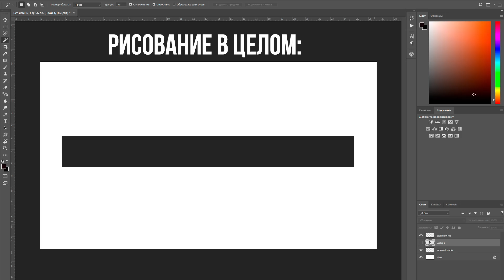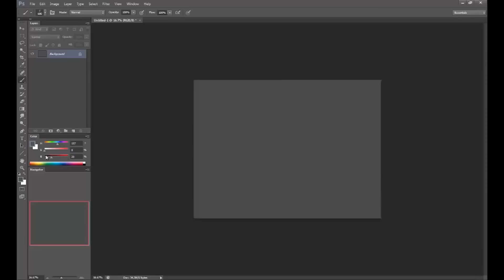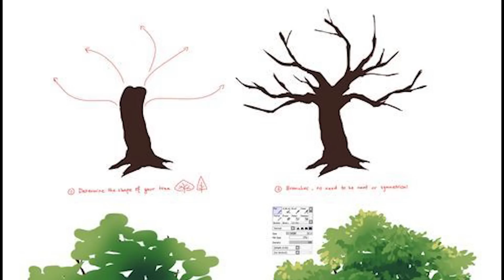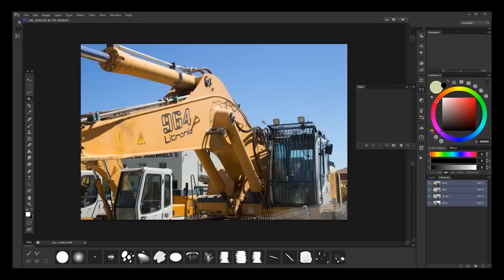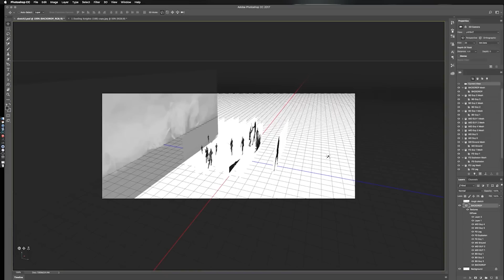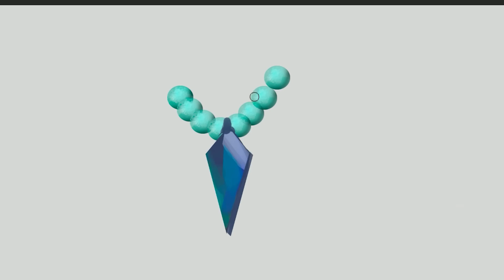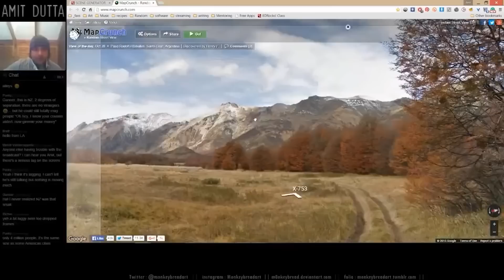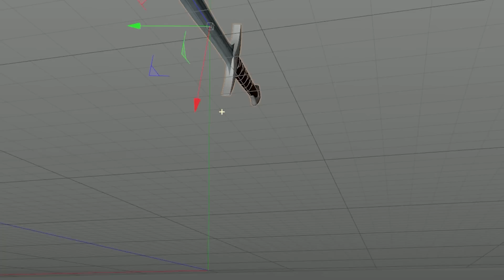КАК РИСОВАТЬ БЫСТРЕЕ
Когда художник только начинает учиться рисовать, у него весь процесс делится на так называемые "скучные детали" и "интересные детали" и
из за этого процесс рисования растягивается на часы, дни и даже недели. Сегодня мы с вами поговорим о том, как рисовать быстрее и как
сделать так чтобы ваш рисунок получился лучше.

Привет! Если ты первый раз на нашем канале, то давай знакомиться.
Мы - канал CGSpeak, нас два энтузиаста - Алиса и Алексей. Мы публикуем уроки рисования
для начинающих а так же материалы про обучение рисованию. Если ты только начал изучать цифровую графику
и делаешь первые шаги в CG и тебя интересует Photoshop для новичков - то усаживайся поудобнее и смотри ролики.
У нас есть куча материалов про рисование на планшете и мы расскажем тебе всё про рисунок в Фотошопе. Забудь
про уроки рисования онлайн и не задавай вопрос "как научиться рисовать?" - у нас ты сможешь бесплатно найти все необходимые материалы.
Так же мы публикуем уроки по 3Д и анимации. При этом не важно используешь ты Krita, SAI, или Illustrator.
2D artist. CG Sketches & Art